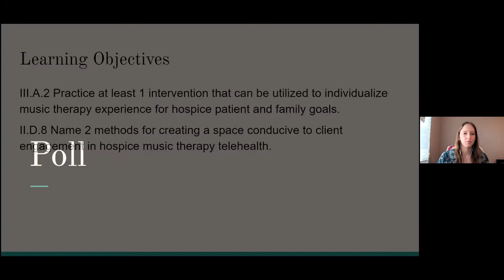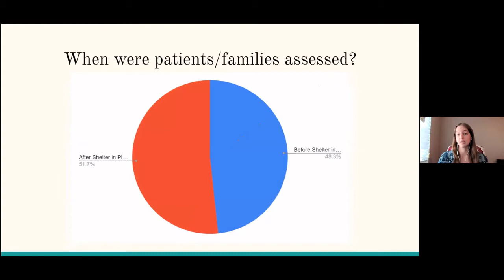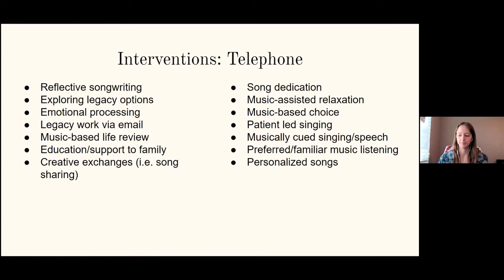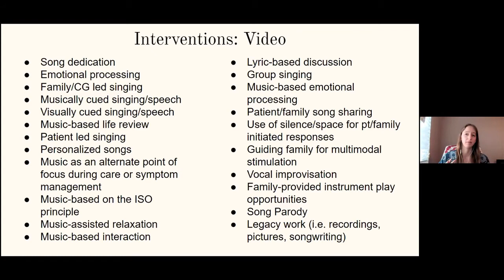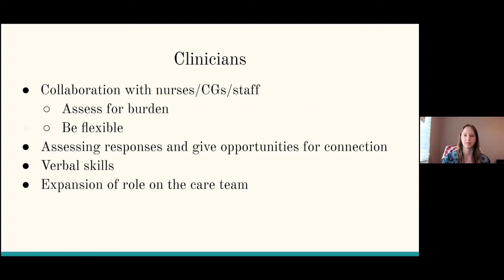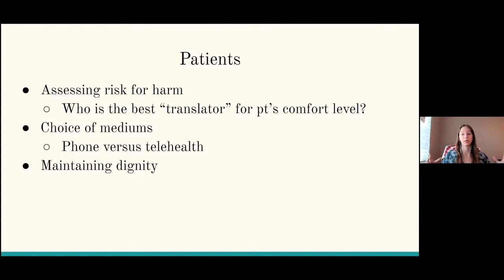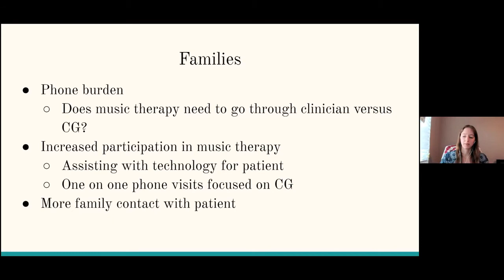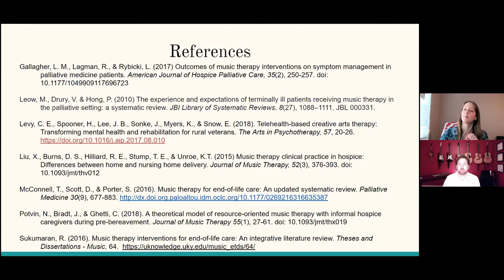AMTA Grand Rounds 1: Music Therapy Practice in a COVID-19 World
Are you still there? The Burdens and Benefits of Hospice Music Therapy Telehealth

Presented by Brittany Tackhov, MT-BC
Moderated by Seneca Bloch, MA, MT-BC